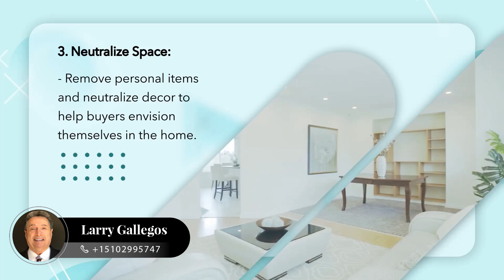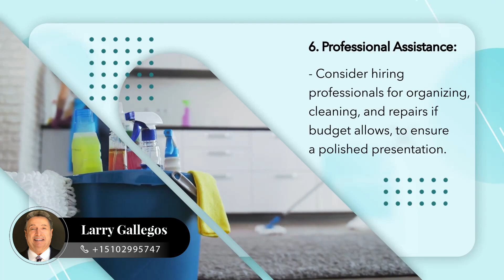Pre-Showing Power Moves: Top 6 Must-Dos!